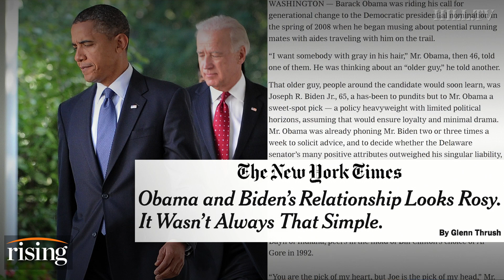Saagar Enjeti: Why Joe Biden is slipping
Saagar Enjeti talks about Biden's campaign stumbles.